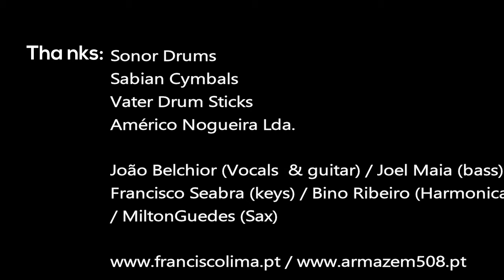Francisco Lima Drum Solo @ Villa Sessions 1º Festival de Blues de Vila do Conde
Francisco Lima Drum Solo with Apostrophe at Villa Sessions - 1º Blues Festival of Vila do Conde.

Apostrophe:
João Belchior: Vocals and Electric Guitar
Joel Maia: Bass
Francisco Seabra: Keys
Milton Guedes: Sax
Bino Ribeiro: Harmonica